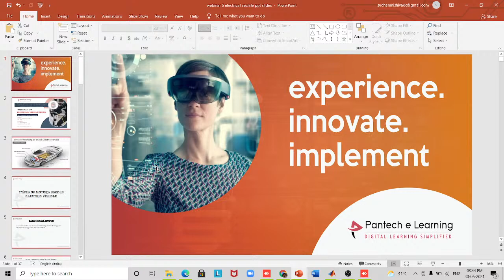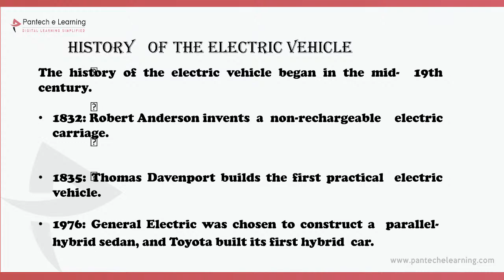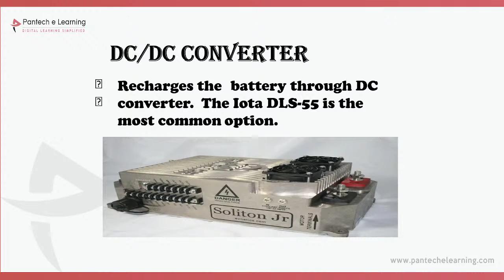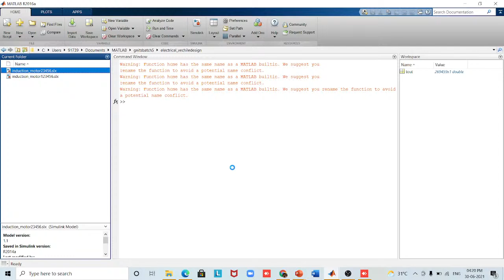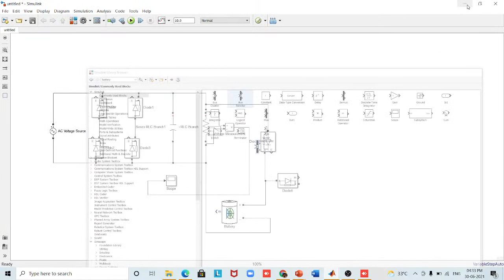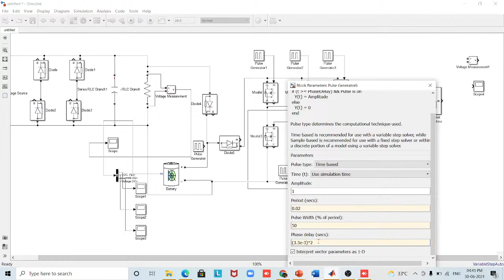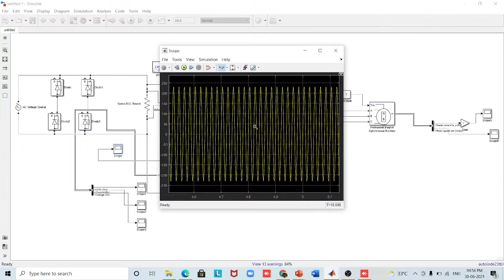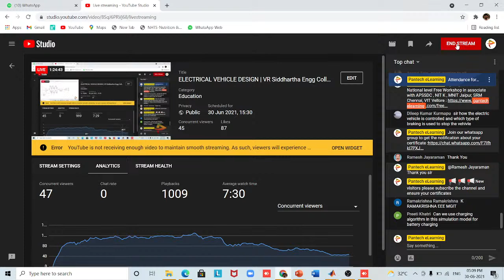ELECTRICAL VEHICLE DESIGN | VR Siddhartha Engg College | Pantech eLearning | Vijayawada | Hyderabad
PANTECH PROGRAM
EV Design 1 Month Internship Rs 999.00
Topics EV Design
✅ Day -1 Electric Vehicle | MATLAB - Simulink Introduction
✅ Day -2 Electric Vehicle Introduction
✅ Day -3 Forces on EV Calculations
✅ Day -4 Power for  EV Calculations
✅ Day -5 Introduction to Power Electronics
✅ Day -6 Power Converter Design -1
✅ Day -7 Power Convert design - 2 Using MATLAB Simulink
✅ Day -8 Inverter Design MATLAB Simulink
✅ Day -9 Introduction to Electric Motor MATLAB Simulink
✅ Day -10 DC Motor Speed Control MATLAB Simulink
✅ Day -11 BLDC Motor Control MATLAB Simulink
✅ Day -12 AC Induction Motor Control MATLAB Simulink
✅ Day -13 PMSM Motor Control MATLAB Simulink
✅ Day -14 SRM Motor Control MATLAB Simulink
✅ Day -15 Introduction to Battery Modeling MATLAB Simulink
✅ Day -16 Battery Management System
✅ Day -17 SOC Estimation
✅ Day -18 Battery Protection
✅ Day -19 Simscape Introduction
✅ Day -20 Simscape Fundamentals
✅ Day -21 Vehicle Modeling Intro
✅ Day -22 Power Train Modeling
✅ Day -23 Vehicle Drive and Control
✅ Day -24 MCU for EV Application
✅ Day -25 Protocols for EV Application
✅ Day -26 Sensor Circuit Design for EV Application
✅ Day -27 Gate Drive Design for EV Application
✅ Day -28 Arduino Based Induction Motor Control
✅ Day -29 EV Model Fabrication Design
✅ Day -30 EV Model Vehicle Fabrication

Ask me anything related to Solar PV & Wind EV Design Master Class